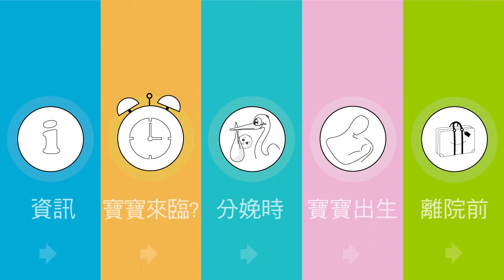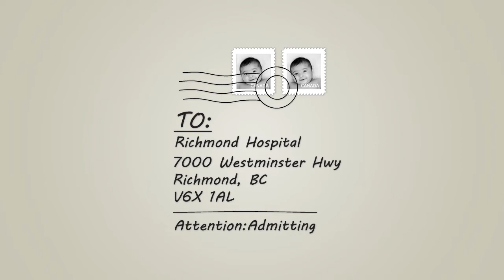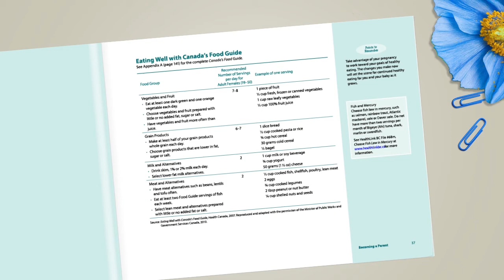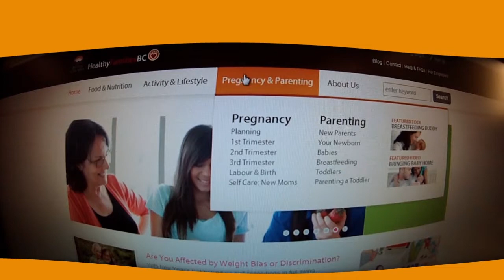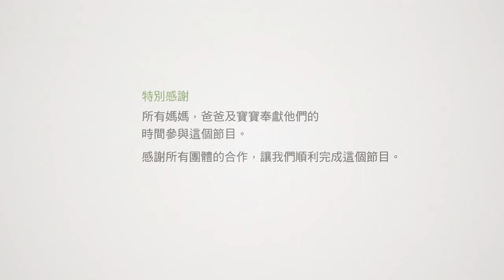列治文醫院婦產科中心介紹. 第一個短片 （總共五段）Mandarin Version國語版.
Richmond Hospital Birth Centre Tour. 1 of 5 videos.
Mandarin Version 國語版